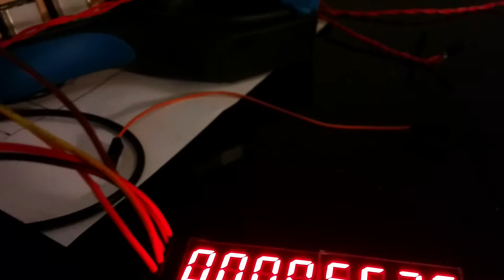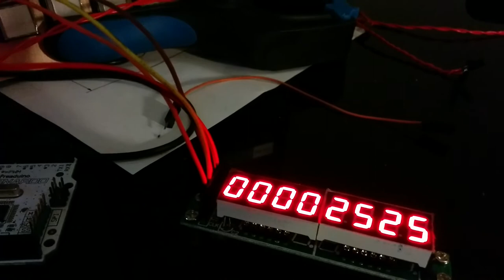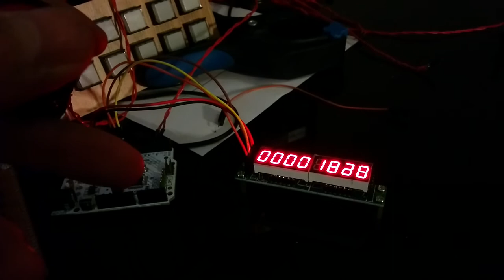Altitude display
Yay, it works!